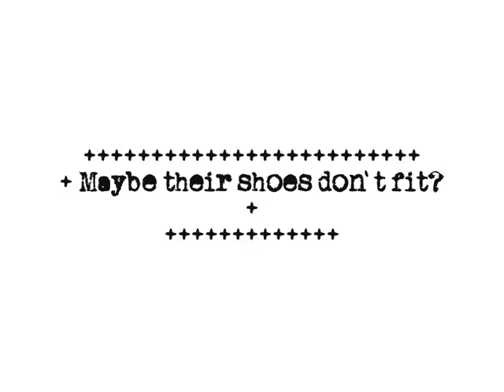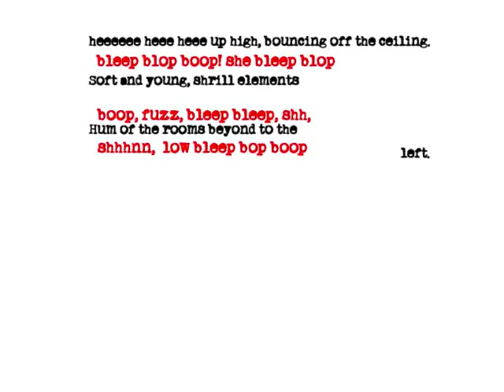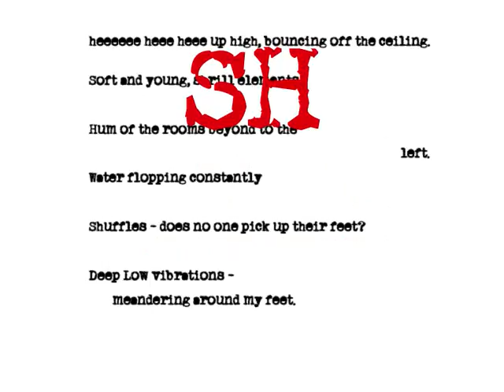Maybe their shoes don't fit?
A movie based on the first movement of an audiosketch, worked